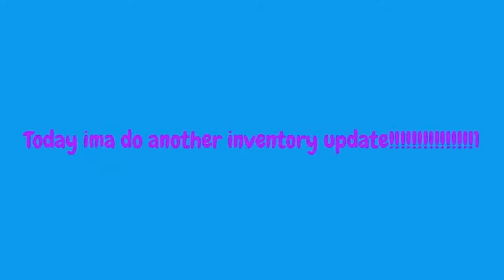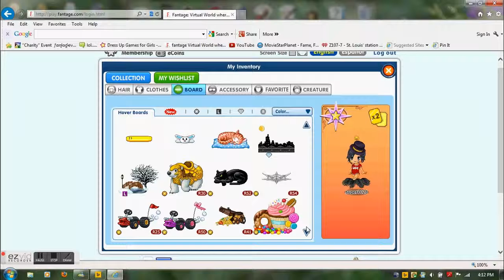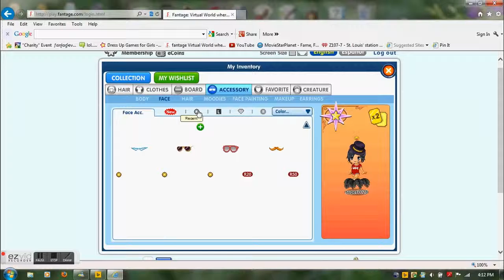Fantage- Invetory Update April 2014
This is another inventory update